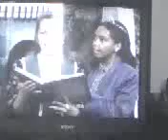Lady Aberlin Tiger & Daniel Tiger.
Neighborhood of Make Believe !`